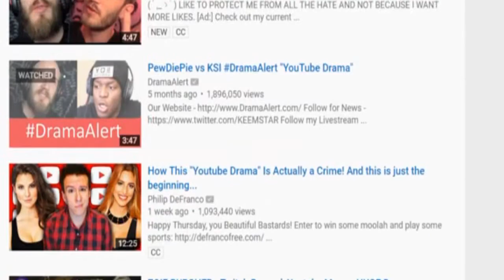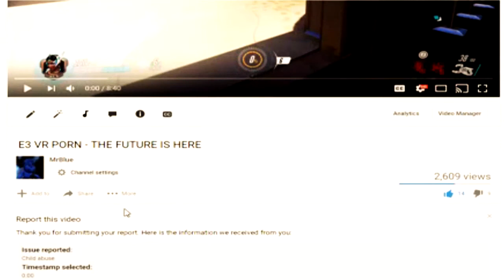Youtube 2016 - Age of Heroes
Youtube is in ruin, there's no joy, no laughter, no hope; only Drama. In this desperate time, Youtube needs a saviour... Youtube needs... Heroes.